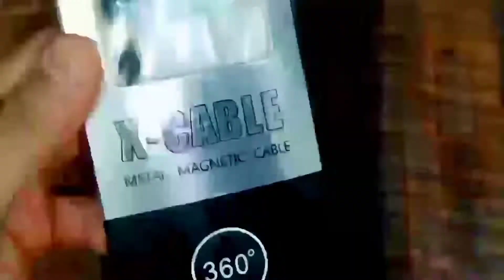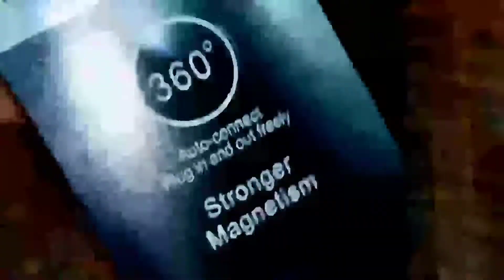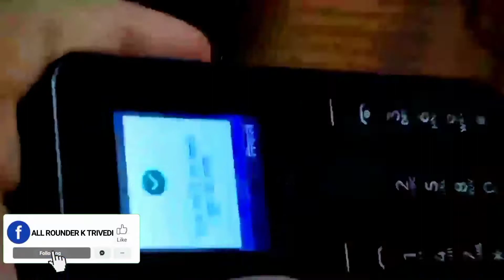UNBOXING OF 3 IN 1 MAGNETIC CHARGING CABE | WITH ALL PORT(TYPE-A, TYPE-C& LIGHTNING)| ONLY₹220| ARKT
Hi
I'm Kartik

Today in this video I show you all new gadget which i ordered from Amazon.in
So this is 3 IN 1 MAGNETIC CHARGING CABE for all devices. It have all 3 type ports [TYPE-A, TYPE-C, LIGHTNING (I-PHONEs)] also this cable support FAST CHARGING.
Quality of this product is good at this price and also cable made up of nylon type material which prevent sudden cuts coz of bending.
On top of cable there is LED STRIP which look cool in dark. It easily fits in Normal Adopter (charger) & Car,Bike,Etc USB port.
Magnetic which is used in is also good, it easily attached with port and make quite handy.

So price of this 3 IN 1 Magnatic Charging Cable is only ₹220.

So guy's if you enjoyed this video so please  Hit Like Button also consider Subscription it's free yaar.

 ```*ACCESSORIES USE*```

 _MY TRIPOD_

 _MY MIC_

BYE BYE